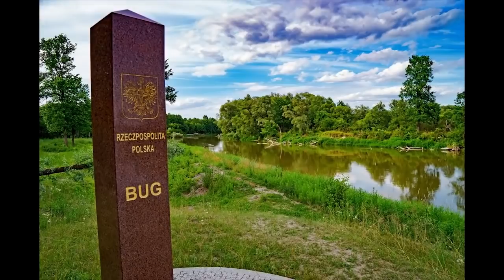10 CIEKAWOSTEK O WOJEWÓDZTWACH